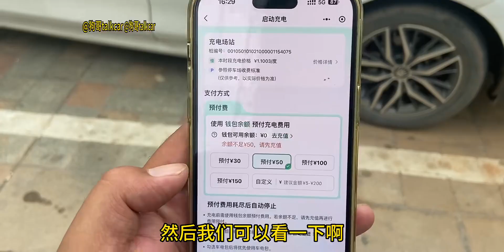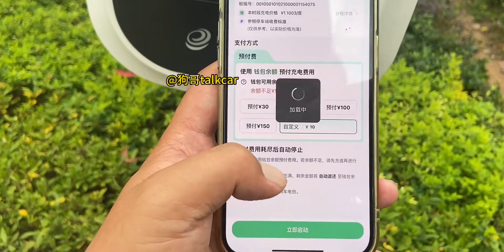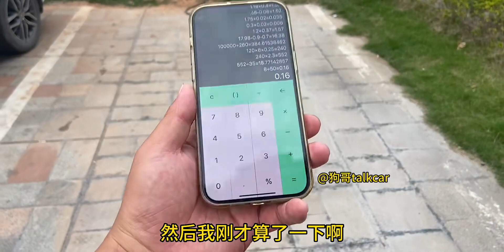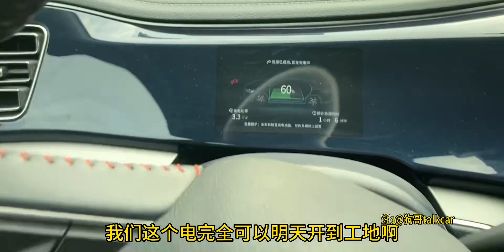比亚迪秦plus用车报告！两年半第一次花钱充电！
难舍难分,我在B站定义迪迪UP,汽车,比亚迪,新能源汽车